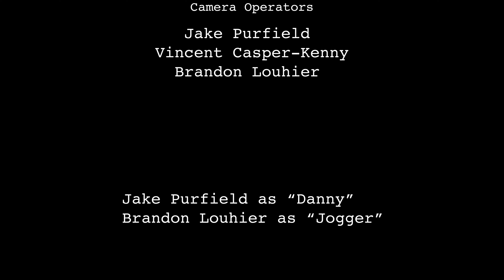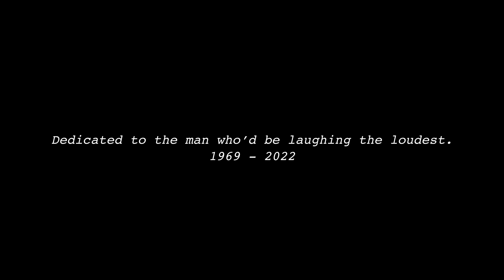INTRUDERS (2023) │ In Black and White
INTRUDERS is now in black and white! Early on in coloring this film, I experimented with it in black and white for fun but still felt the original should be in color. However, I figured since it's Halloween and the one-year anniversary of the release of this film is around the corner, why not re-release it in black and white? Anyways, I hope you enjoy rewatching/watching INTRUDERS for the first time in this format! Thank you for all of your support! New projects coming soon.